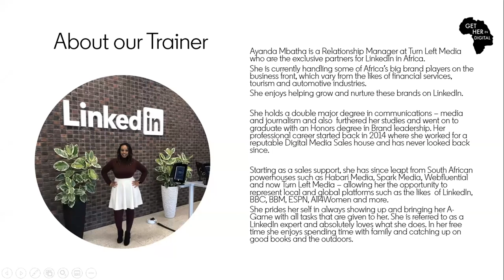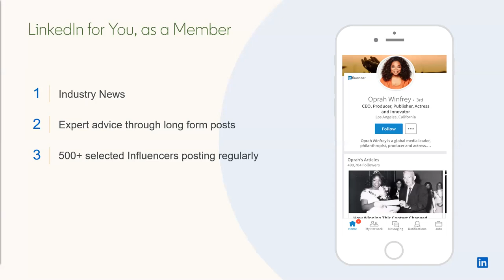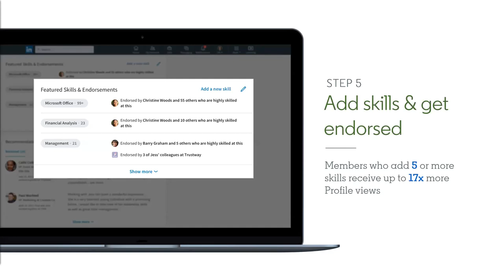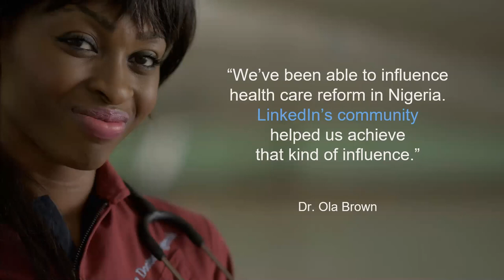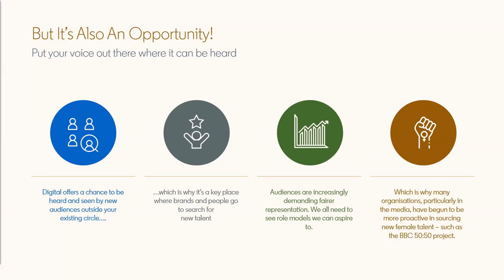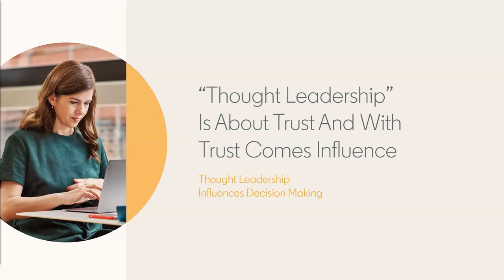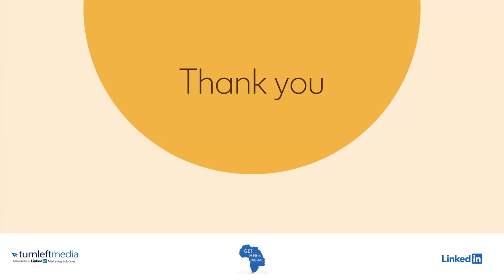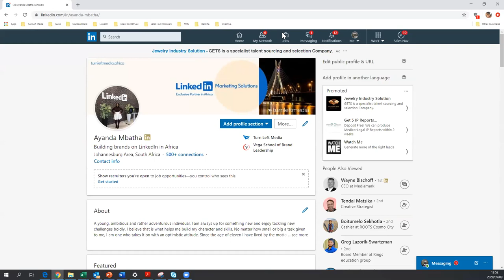GHID LinkedIn Training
GetHer In Digital Partnered with TurnLeft Media, Africa's exclusive Partner for LinkedIn to empower about 200 women on the use of Linkedin for career and thought leadership.